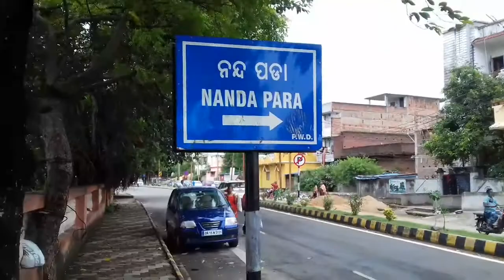beautiful view & tasty food🌳🍲